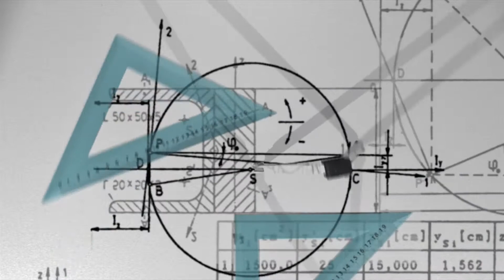Stephanie Allen (Applied Math, Statistics, and Scientific Computing) - Graduate Student Stories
Music Attributions:

Rolemusic - “Peek-Door Quest”
    Modified

Rolemusic - “La Calahorra”
    Modified